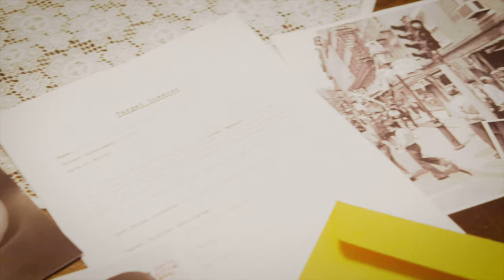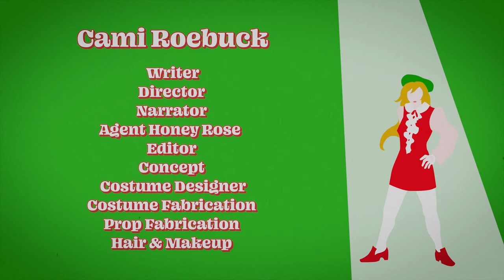June: The Strawberry Moon | Part 6 of 12 of The 12 Sacred Moons by Cami and T.D. Roebuck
The 12 Sacred Moons is an costume arts and film project by mother/daughter duo, T.D. and Cami Roebuck in which each month the pair will make a costume and a short film based off the name of each month's full moon.